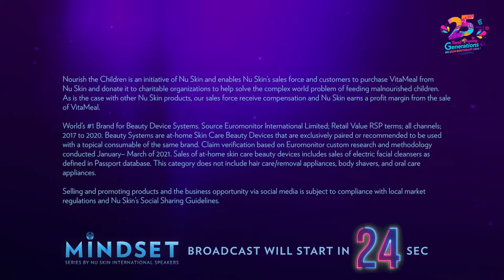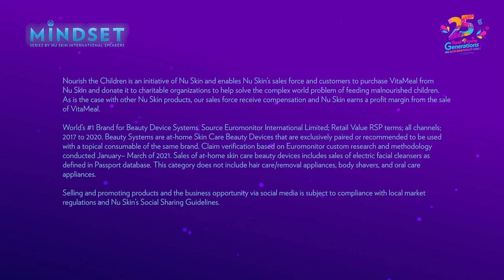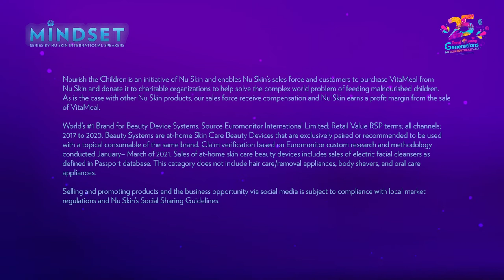Episode 1 of Mindset Series ft. Robert Wang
Episode 2 of Mindset Series ft. Mr Robert Wang. Find out why he emphasizes the importance of having an Adopt & Adapt mindset for continuous improvement in this revolutionary society.
The sharing session will be presented in Mandarin with English subtitles.

You can also access more interesting SEA 25th Anniversary content